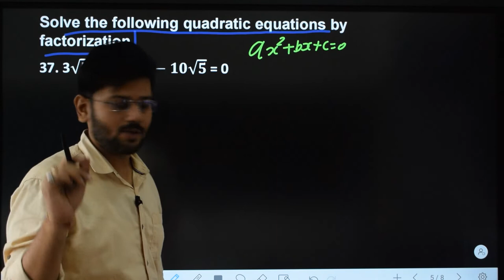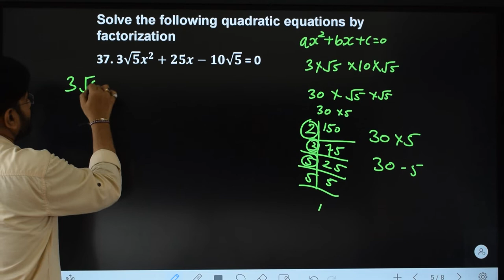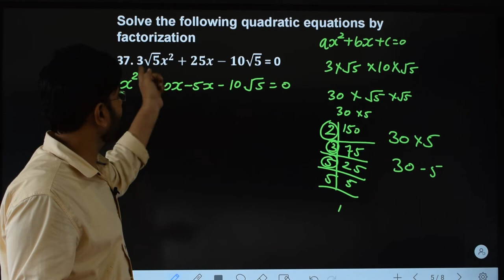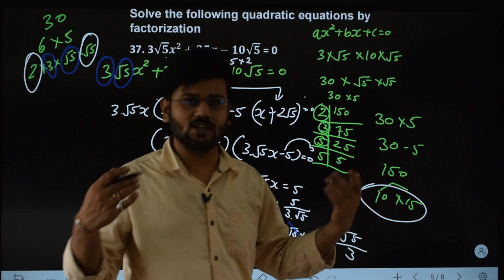37 | 3√5x²+25x-10√5=0 | slove the following quadratic equation by factorisation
slove the following quadratic equation by factorisation
3√5x²+25x-10√5=0

3 into root 5 x square + 25 x minus 10 into root 5 is equal to zero